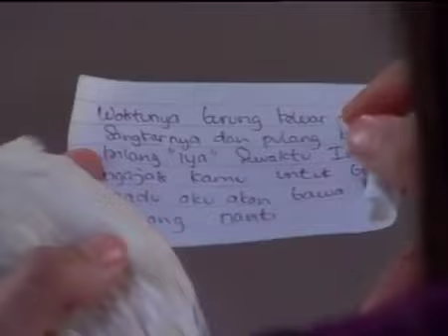Tangisan Issabela Episode 10